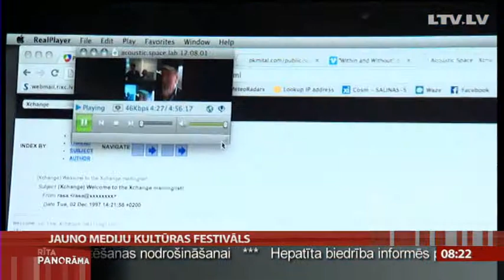Starptautiskais jauno mediju kultūras festivāls Mākslas + Komunikācija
Pie mums ieradīsies mediju mākslinieki no pasaules, lai perfomancēs Spīķeru koncertzālē (12.oktobrī) ar skaņu  un  attēlu izaicinātu publiku.

  Bet izstādē SAVE AS  vai latviskojot datorvalodu  - Saglabāt  kā   arī Latvijas  jauno mediju mākslinieki atskatīsies uz  mediju mākslas vēsturi, jaunais mākslas žanrs Latvijā   ir tikai piecpadsmit gadus sens.